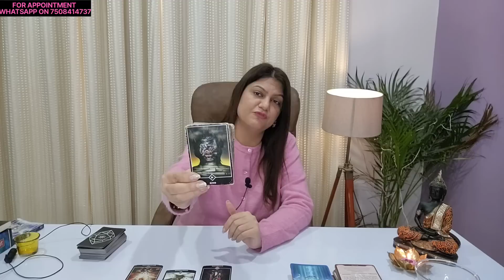SAGITTARIUS♐️धनु राशि|SOMETHING MAGICAL CAN HAPPEN|FEBRUARY 2023|LOVE & CAREER|MONTHLY HOROSCOPE ❤️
Check out the SAGITTARIUS February monthly Horoscope Reading sagittarius tarot #2023